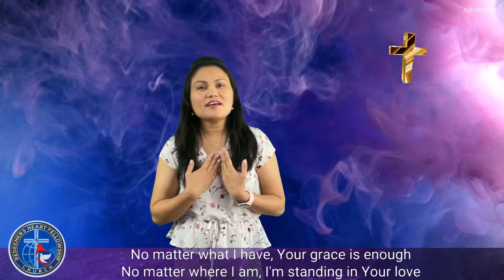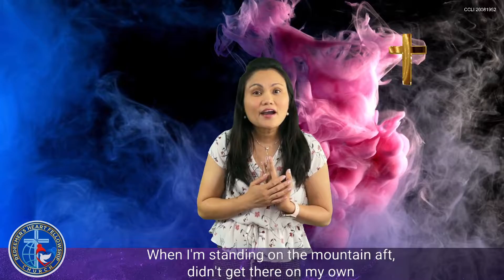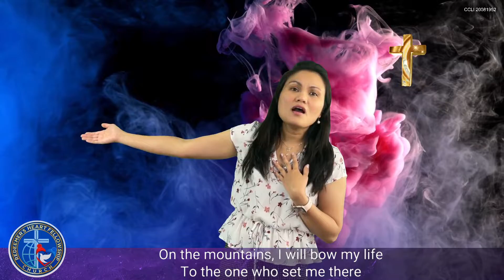Hills and Valleys Cover by RHFC Worship Team